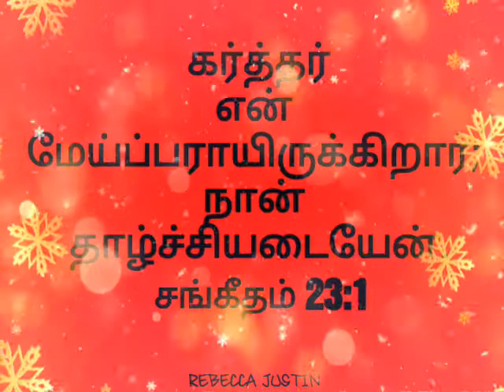கர்த்தர் என் மேய்ப்பராயிருக்கிறார் |நான் தாழ்ச்சியடையேன்.